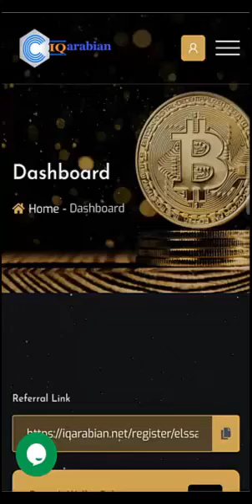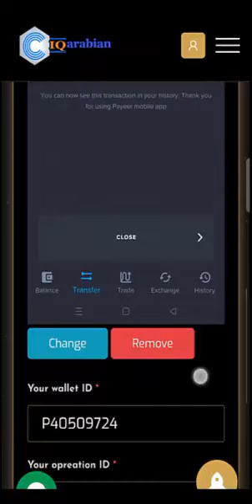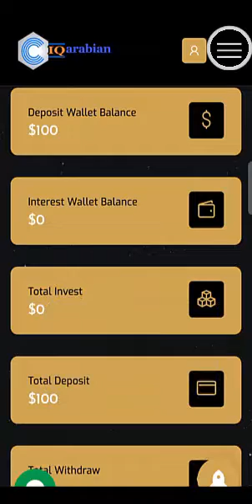IQ ARABIAN طريقة الايداع وبدء الاستثمار في شركة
IQ ARABIAN لينك التسجيل في شركة